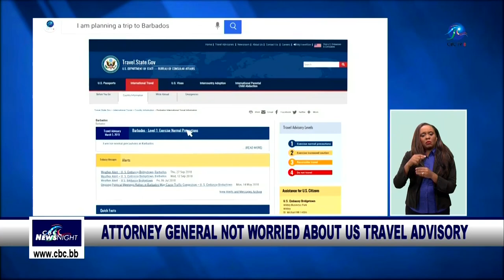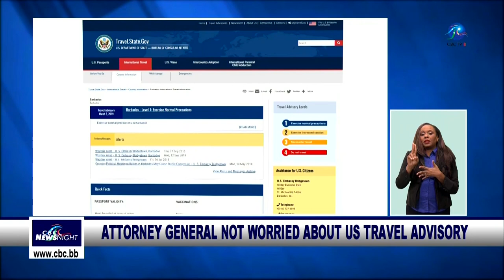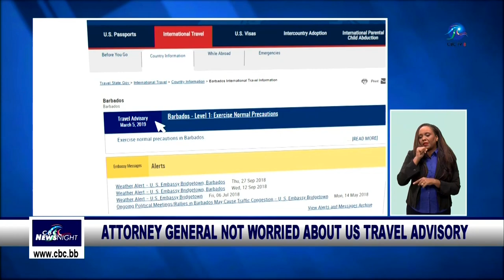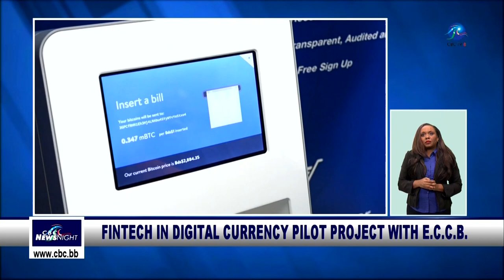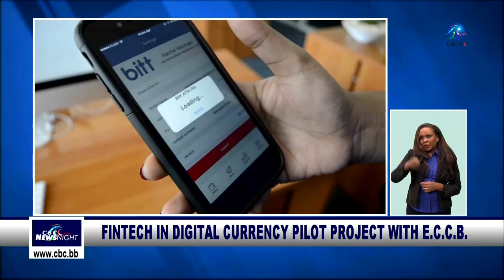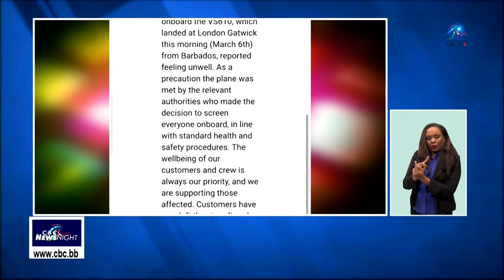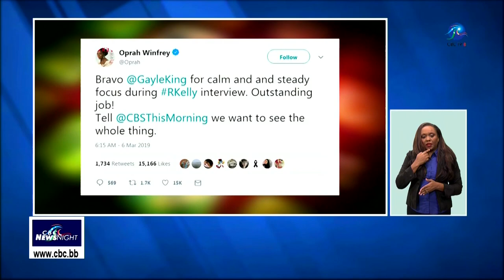CBC NEWS NIGHT MAR 6 2019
IN THE NEWS TONIGHT

GOVERNMENT AND RESIDENTS REACT TO THE U.S TRAVEL ADVISORY

THE ST GEORGE PARISH CHURCH VANDALISED ...

AN AMENDMENT TO A BILL DEBATED IN THE SENATE ALLOWING FOR GOVERNMENT TO EMBRACE TECHNOLOGY TO CONDUCT ITS BUSINESS ...

LOCAL ENTREPRENEURS SET TO MEET WITH TECH GIANTS AT A CARIBBEAN SUMMIT.

AND IN SPORTS ... WICB PRESIDENTIAL CANDIDATE RICKY SKERRITT TAKES AIM AT INCUMBENT DAVE CAMERON AT A FIERY NEWS CONFERENCE